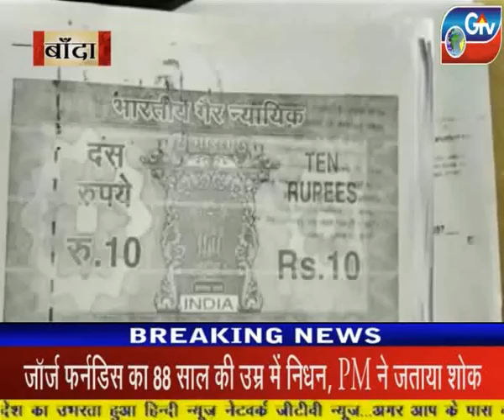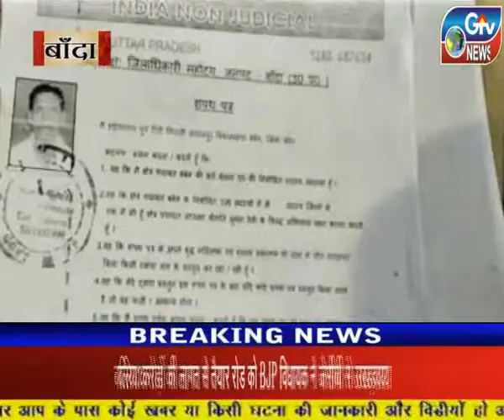बाँदा - पंचायत अध्यक्ष के खिलाफ सदस्यों का अविश्वास प्रस्ताव-पत्र जिलाधिकारी को सौंपा ।